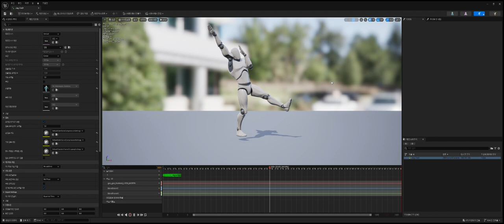ai 동영상 모캡 테스트2 언리얼 엔진5 애니메이션 영상